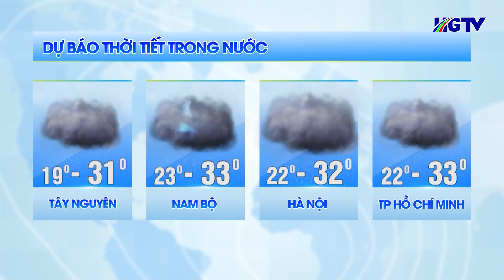Dự báo thời tiết - Ngày 11/10/2024